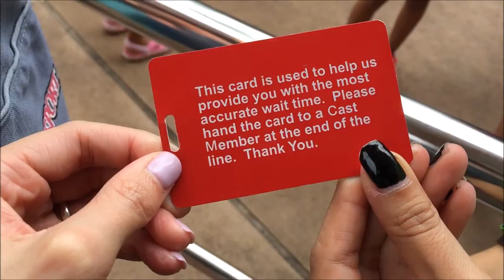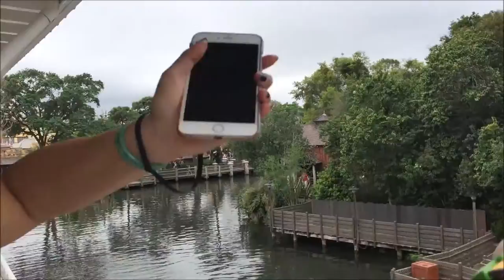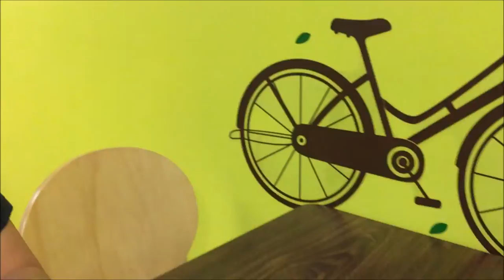Orlando Adventures! | CatchingCarly 04.03.16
John and I spend some time in Orlando catching up with friends and eating some great food!